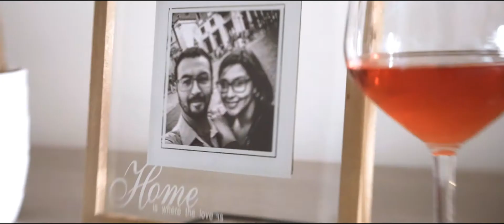Savethedate Cosimo & Serena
wemakestudio.it/